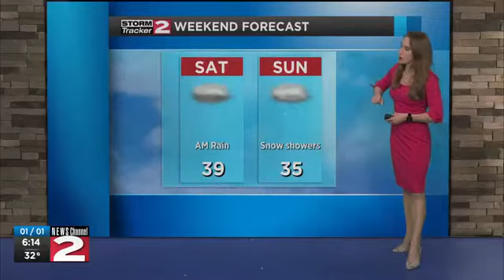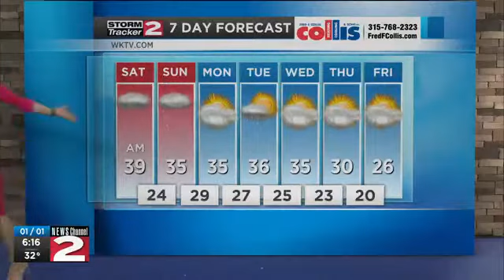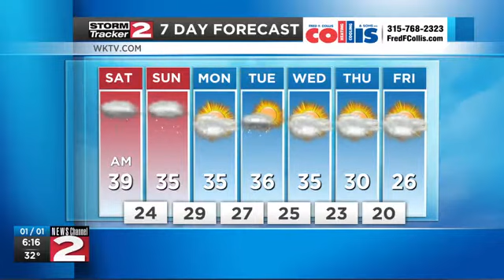Friday evening forecast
A wintry mix arrives this evening with accumulating ice from freezing rain overnight.